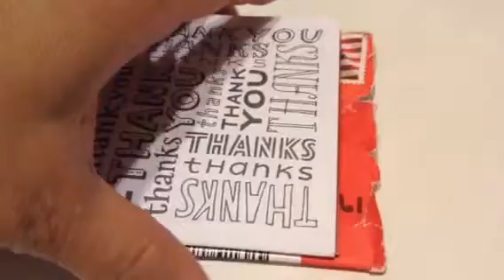Un deseó para mí de Tasha Torres/ My wish was granted